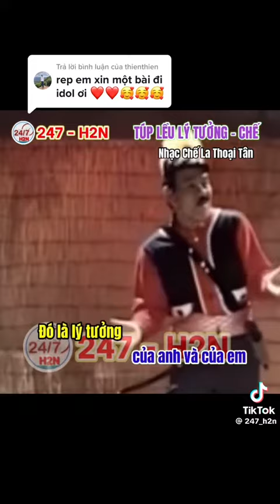Túp lều lí tưởng